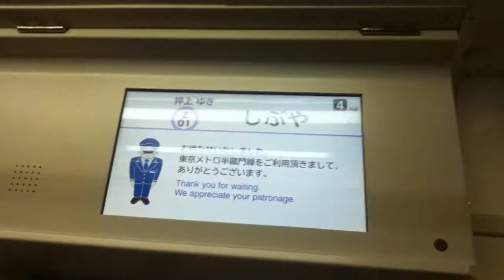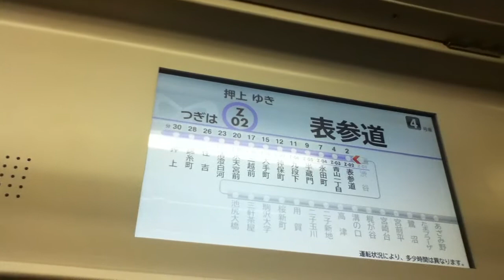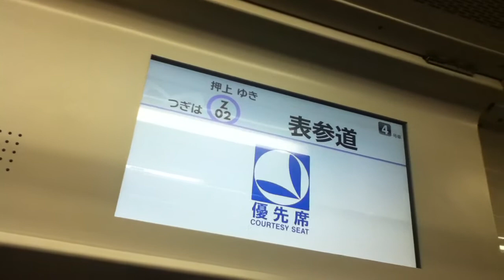半蔵門線 ８００４Ｆリニューアル車に乗ってみよう 渋谷→表参道